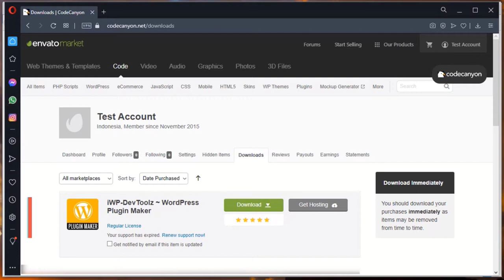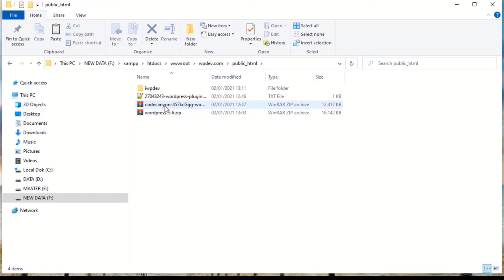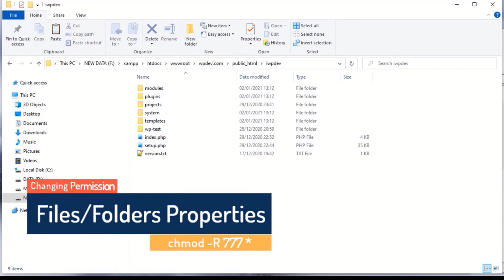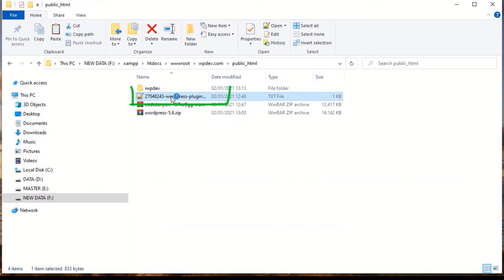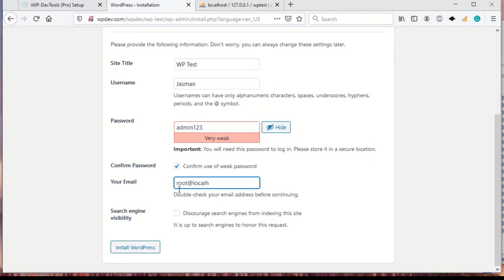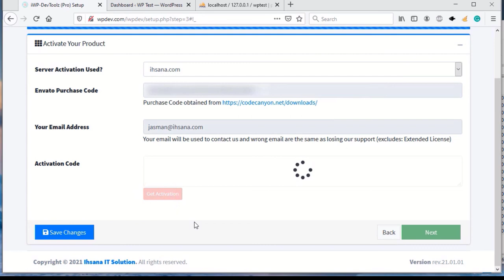[DIY] How to Install iWP Dev Toolz v2 [Bahasa Indonesia]